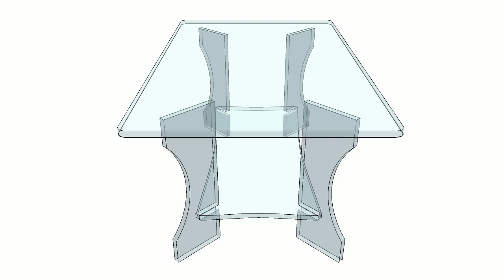TABLE BASSE RECTANGULAIRE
Table basse de salon rectangulaire en Plexiglas transparent.
Made in France (Lorraine).
- plexiglas épaisseur 1.5 cm
- plateau supérieur 100 x 60 cm
- Hauteur 45 cm
- plateau inférieur 72 x 30 cm